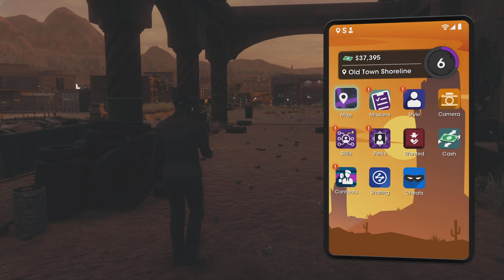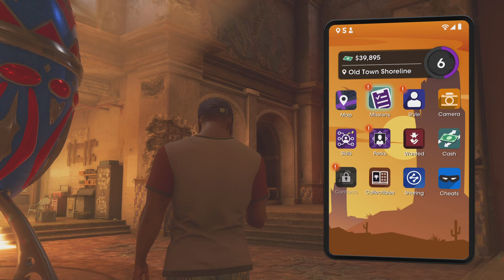Saints Row Neenah and Kevin both gets betrayed by their own gang crew in Be your own boss